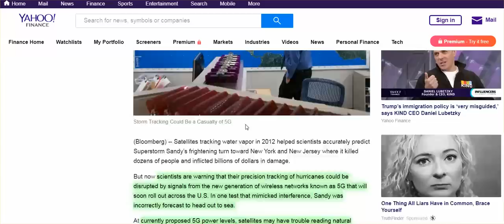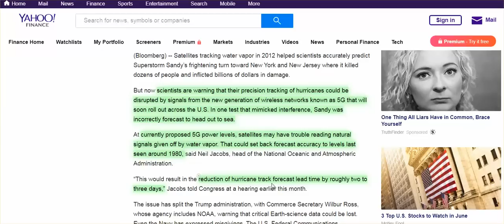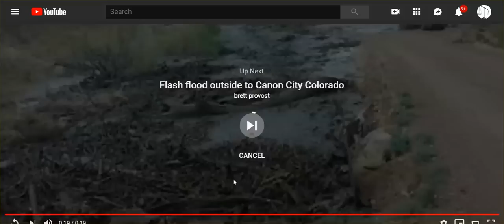WW Report: 5G Interferes W/ Storm Tracking? Can't Predict Weather When Used As A Weapon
AND - Flash flooding, more farms gone, no warning tornadoes, jet stream ripped apart.